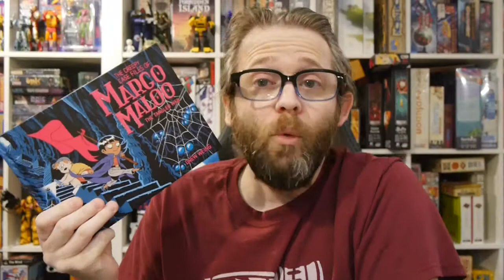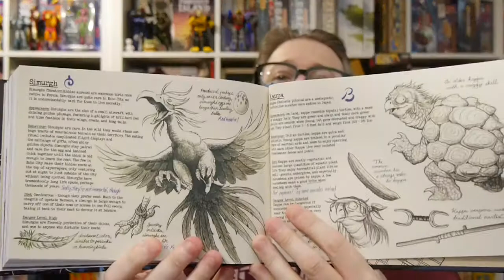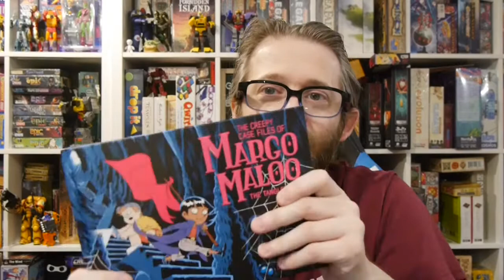Comics Review: The Creepy Case Files of Margo Maloo Vol. 3 The Tangled Web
Someone is telling kids where monsters are hiding and the monsters think its Margo and Charles!

Story: Drew Weing
Art: Drew Weing